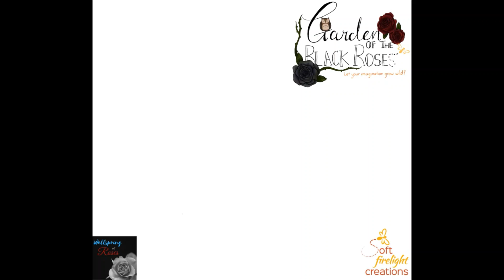Raft - Part 4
I love open-world games. Much like Force of Nature, Raft is a scavenge and survival game. Developed by Redbeet Interactive, this game places you on a small 4 square raft that you develop and grow as you explore the world around you.

For the moment, I'm playing this one mostly on my own so I get to know the gameplay mechanics before adding in additional pieces like sharks and other aggressive animals. I'll do occasional updates to showcase new things and such.

As of posting this video, I've completed the current update so now just adrift collecting materials and upgrading until the next update.

A few things:

There is a chance that it may make things sound weird or disjointed. I will post in the description if I am aware that there is a claim. I will take down videos if the owner of the content wishes me to.

About Garden of the Black Roses:
The Garden is a pet project of mine since 2002... or it might be even older than that. My internal world is a black rose garden filled with fairies and other inspirational things. Sub-projects under this banner include Soft Firelight Creations (Art and Craft), Wellspring of Roses (Writing), and Training Grotto (Education). I may put videos on my youtube from these sub-projects in the future but their intros will be different.

Resources Used for Production:
OpenShot Video Editor, Windows Video Editor, Adobe Premiere Pro 2015, Streamlabs OBS, Animaze (by Facerig), Bandicam